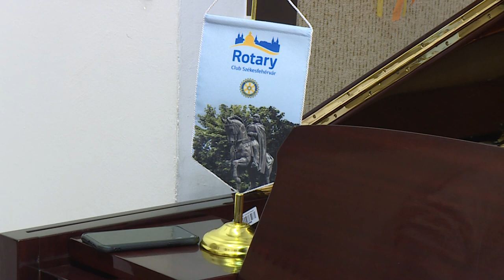RÉGI-ÚJ ZONGORA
Ismét megszólalhatott a Székesfehérvári Hermann László Zeneművészeti Szakgimnázium egyik zongorája. Az értékes Bösendorfer zongora felújításon esett át, mielőtt dallamai újra bejárták az iskola falait.